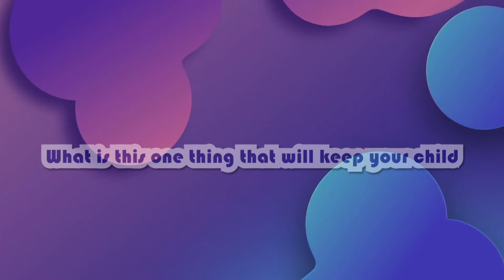the young magazine